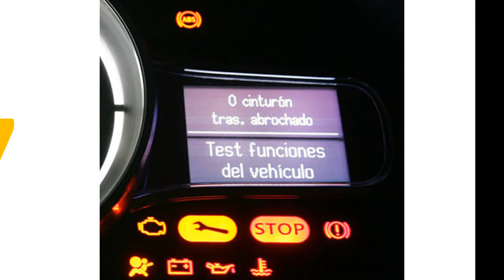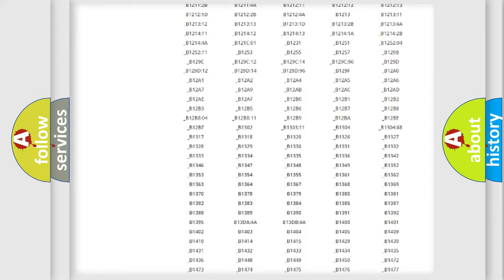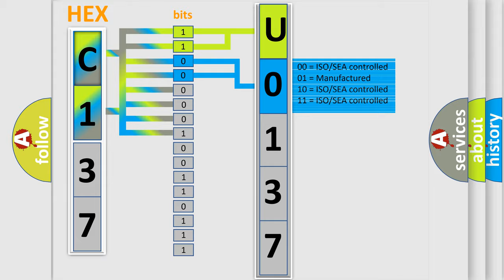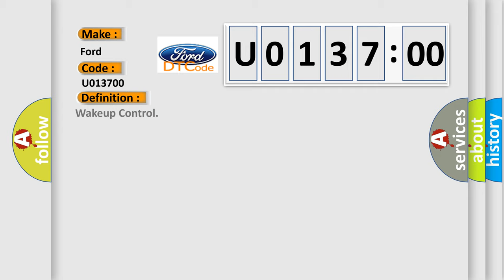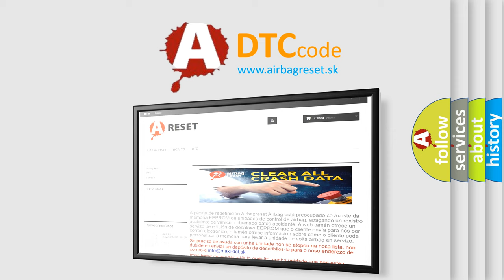DTC Ford U0137-00 Short Explanation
Contents:
0:21 Basic DTC analysis according to OBD2 protocol standard.
1:48 Insight into programming
2:58 A diagnostically understandable description of the Diagnostic Trouble Code
3:05 Basic error definition

Make:
Ford
Code:
U0137 00
Definition:
Wakeup Control
Diagnosis:
Check for the presence of BCM DTC B10E5.